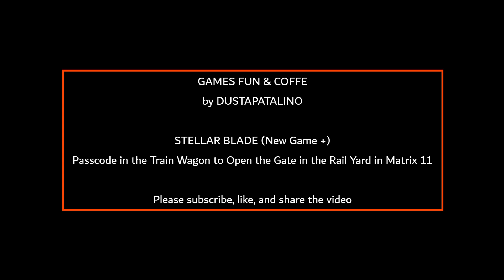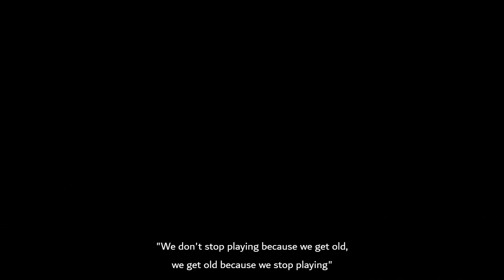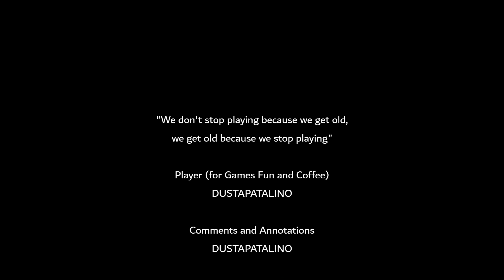Stellar Blade Passcode in the Train Wagon to Open the Gate in the Rail Yard in Matrix 11